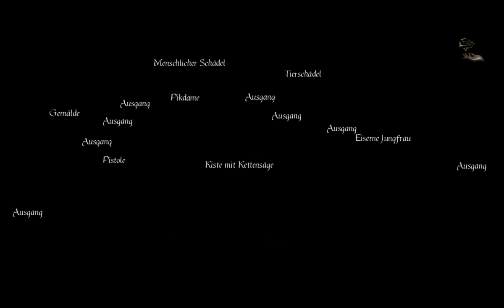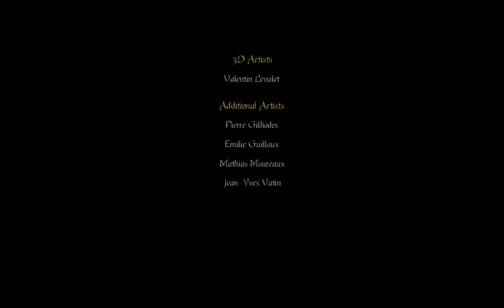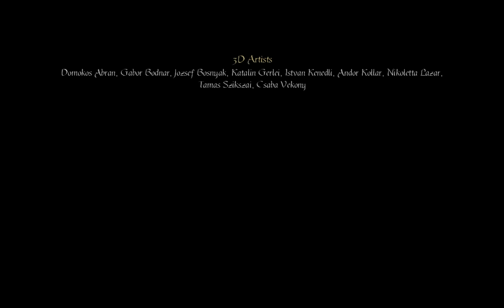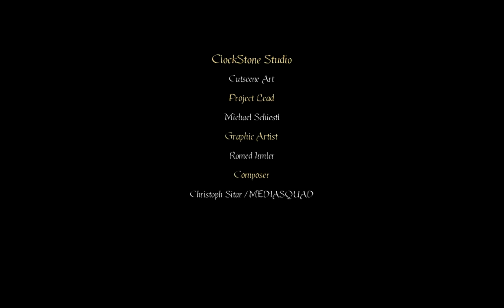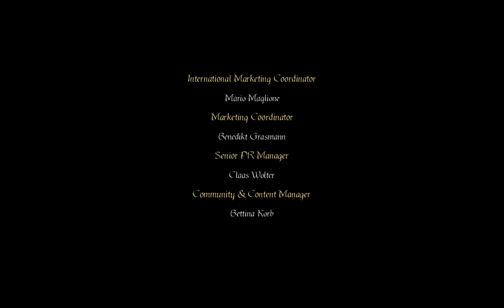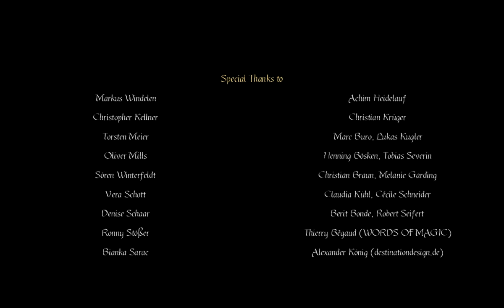Let's Play Gray Matter #41 - Der wahre Magier! [BLIND] (Final) ♦GER♦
Es wird endlich alles aufgelöst, wie sollte es auch anders sein.
Wir entlarven den wahren Übeltäter und dürfen dann die interessante Endsequenz genießen.